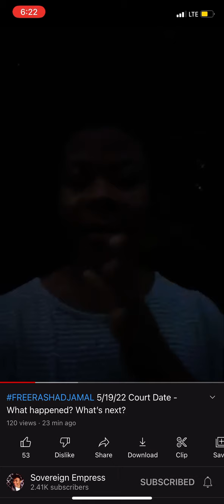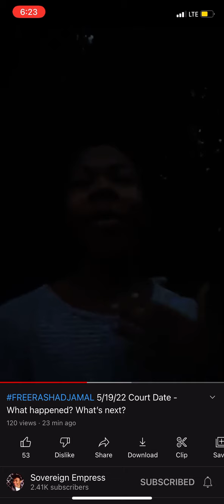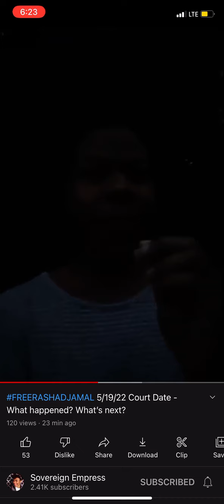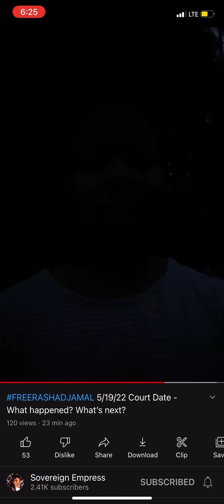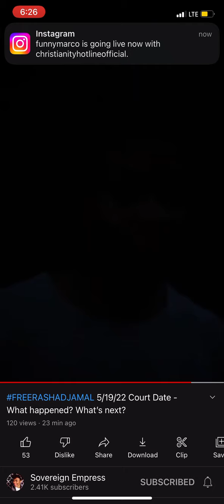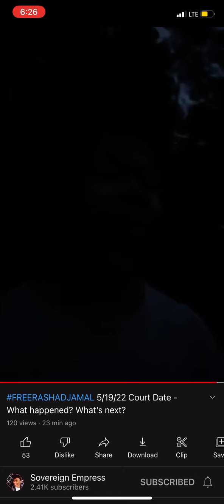*UPDATE* Rashad Jamal hearing . Rashad Jamal being treated unfairly in jail. Free Rashad Jamal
Free rashad Jamal . Rashad jamal denied bond at hearing